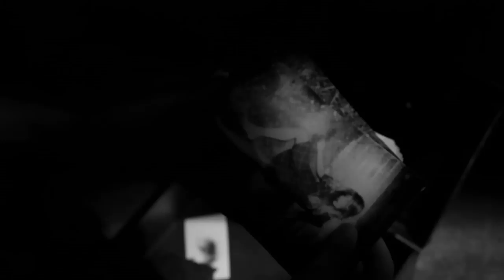BAGO - Dr. Lock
Music video by BAGO performing Dr. Lock

Directed by High 5 Collective.